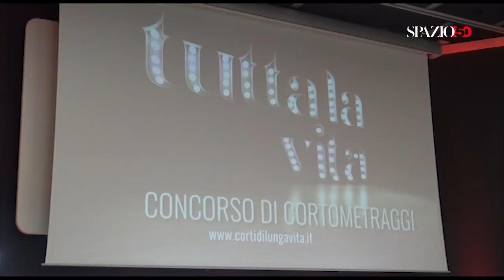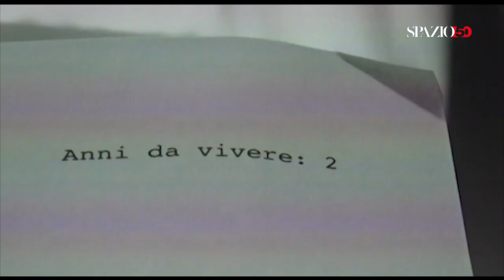Corti di lunga vita terza edizione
Un' intervista a cura di Giada Valdannini ai protagonisti della terza edizione del concorso internazionale di cortometraggi Corti di Lunga Vita